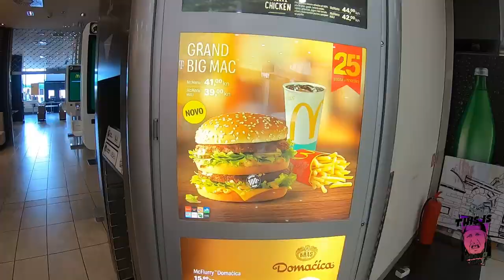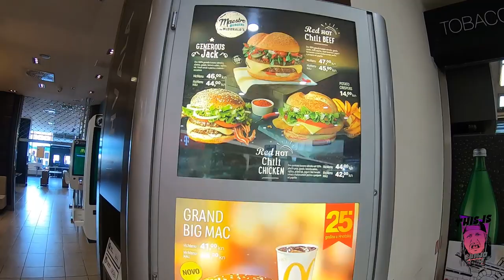Flying From McDonald's in Croatia to McDonald's In Argentina (turn on subtitles)